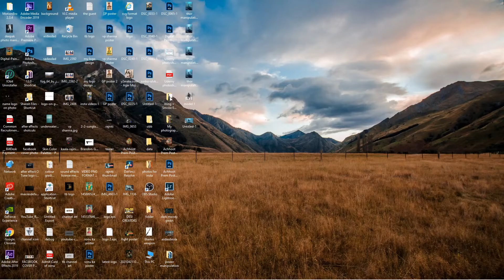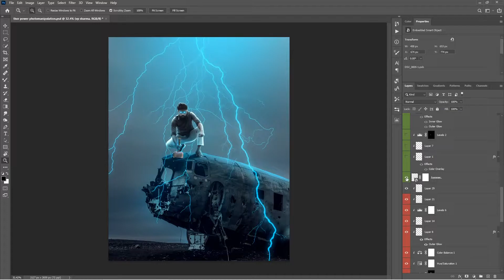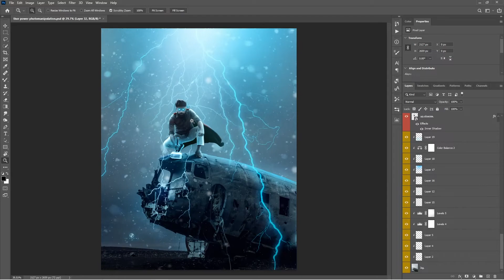Thor Power Effect Photomanipulation Workflow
a quick overview of Thor's Power photo manipulation effect in photoshop.